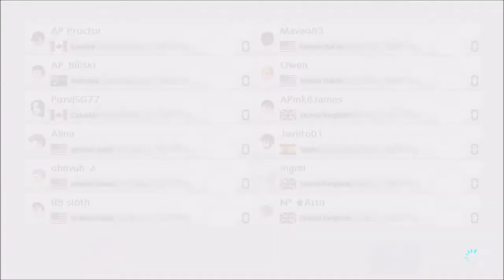Wazzz Cup XIV, Finals!!! - Mario Kart 8 Deluxe (Online; as Daisy) Episode 113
GGs everyone!!!

Discord account... Maveo83#8160